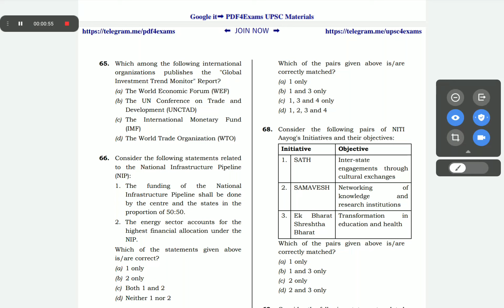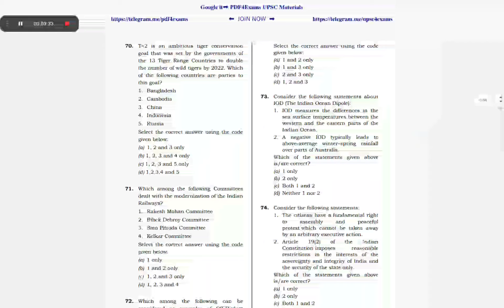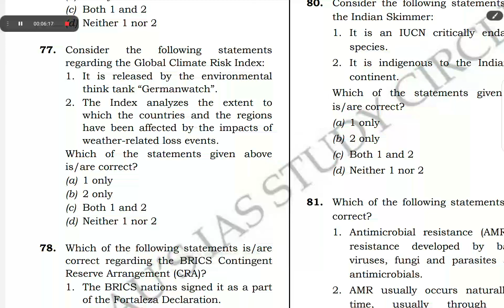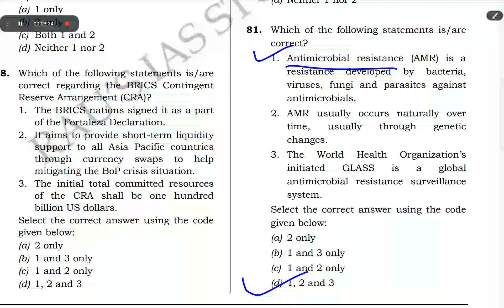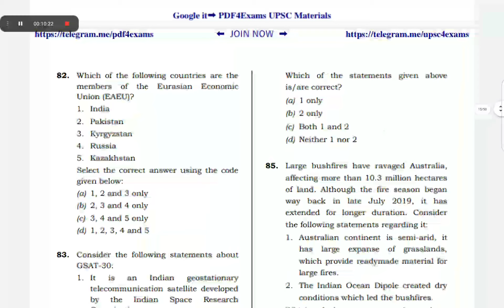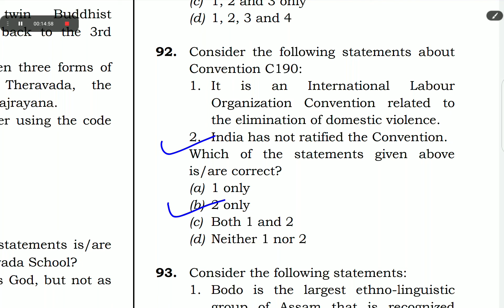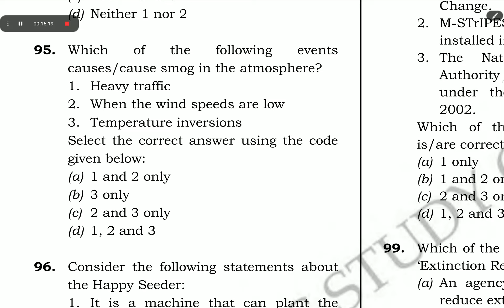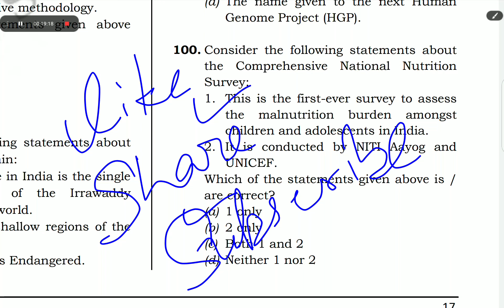| RAU'S IAS | UPSC Prelims 2021 Test Series 1 - Part 3 | Practice MCQs | Solutions |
In this video lecture, Shivam Tiwari brings you 2021 RAU'S IAS preliminary test series 1 - part 3